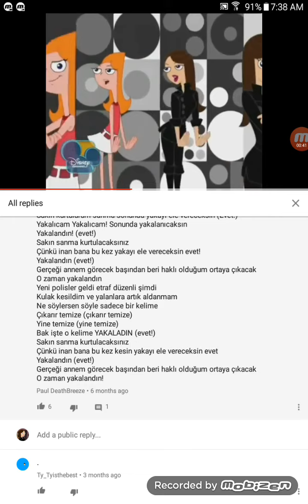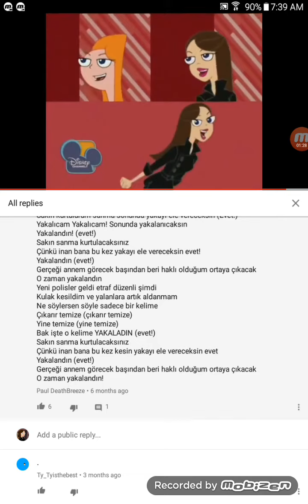Busted Turkish cover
Sorry 4 plain gibberish